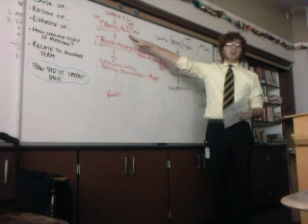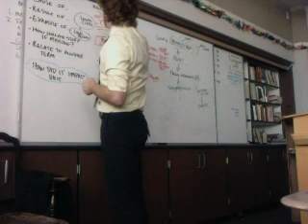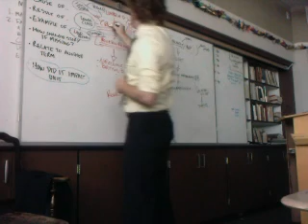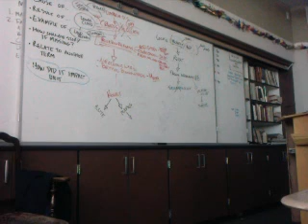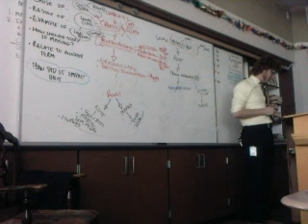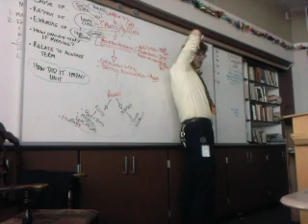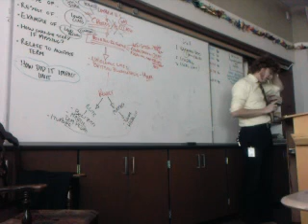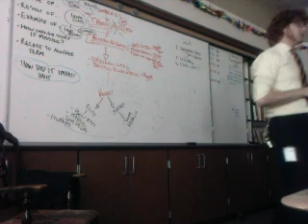HA2 Review Session Day 2 (Part 3 of 4)